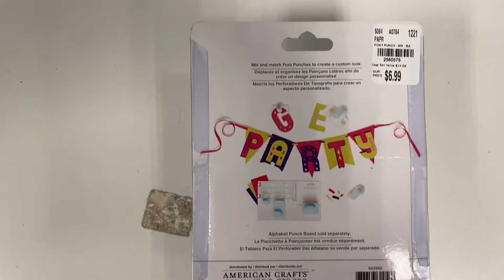New at Tuesday Morning / December 6th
New at Tuesday Morning, Come with me to check out the deals for this week